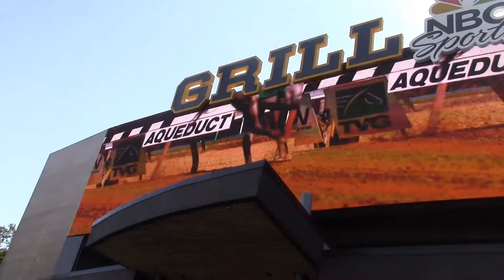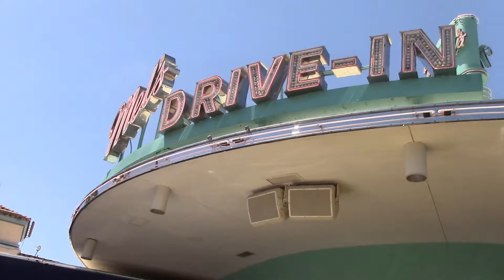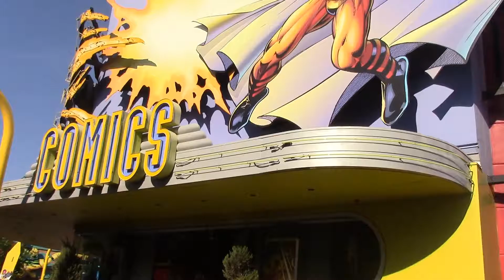Florida 20160509 1080p